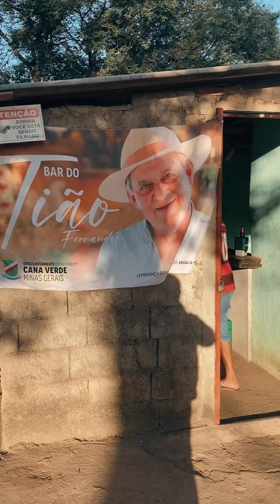Junior e Gustavo no bar do Tião